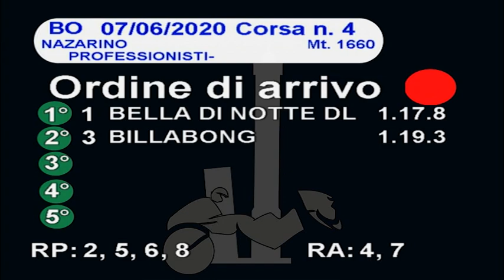2020 06 07 | Corsa 4 | Metri 1660 | Premio Nazarino